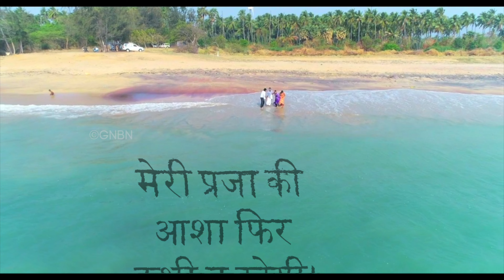लज्जित नहीं होऊंगा मैं || Hindi Christian Song | 4K | Jesus Redeems Ministries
My people shall never be put to shame. Joel 2:26

Executive Producer & Lyrics : Bro. Mohan C. Lazarus
Concept & Project Head: Rex Clement D
Direction: Jebastin Samuel. D
DOP: Joshua Duraipandi
2nd Camera. Bravin
Drone: Prince
Video Editing : Jebastin Samuel. D
Graphics : Jose Ralton
Color Grading: SB Francis
Production Head: Abraham
Production Crew: JR Media

Music Programmed, Arranged, Mixed & Mastered by : Augustine Ponseelan. R
Singer : Harini
Drums: Davidson Raja
Saxaphone: Susai Raj
Flute: Kamalakkar

Artistes:
Subramaniyan | Jeyanthi Mala | Prabhu | Ashina Jerush | Kennedy | Sudahar

Our Sincere Thanks to:
Mr.P. Gnanaraj, Shelton Shirts, Vallioor
MR. D.J Guna Seelan, Vallioor
Mr. Luke, Shobana Enterprises, Nazareth
Anbu Readymades, Nazareth
Chinnadurai & Co,Tiruchendur

Recorded at Good News Productions, Chennai
Dubbing & Re-Recording: Sweeton J Paul  at Jesus Redeems Audio Studio in Nalumavadi

Vetkappattu Povathillai – en
Maganae nee vetkappattu Povathillai

1.Nashdangal vanthaalum
ilappukal naernthaalum
ninthaikal soolnthaalum
ilanthathai thirumpavum tharuvaen naan

2.Kudumpamae ikalnthaalum
uravukal paliththaalum
ulakamae ethirththaalum
unnodu entumae iruppaen naan

3.En janam oru pothum
vetkappattu povathillai
vetkaththirku pathilaaka – irattippaana
nanmaikalai tharuvaen naan

WARNING
The music videos from our YouTube channel
should not be downloaded and uploaded in any other sites
like Facebook Page or re-upload in other YouTube channels.
If uploaded, legal actions will be taken.
Copyrights owned by Jesus Redeems Ministries /June 2020